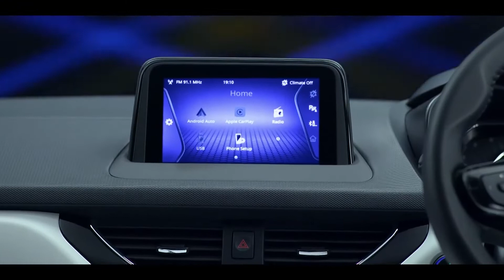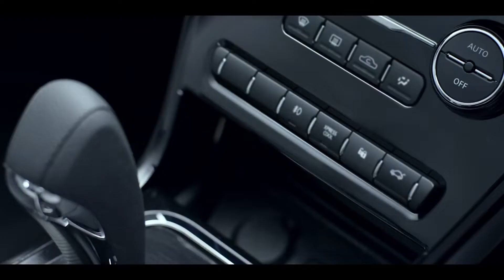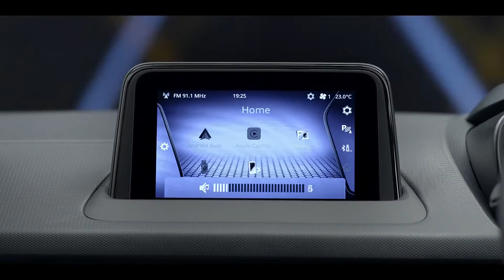Tata Nexon CNG launch | Ab maruti Suzuki ki CNG gaddi kon hi lega | Ab degi tata maruti ko takkar